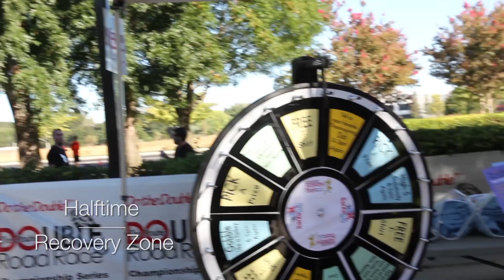2014 San Jose Double - Course Preview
Mental training is half the battle when it comes to road racing. Know your course before your race it! Come up with strategies on how you are going to attack the course.